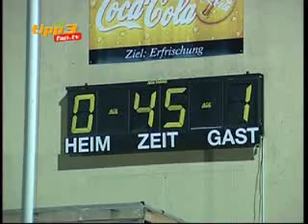Oberösterreich-Liga: FC Blau-Weiß Linz vs LASK Linz Amateure 3:2(0:1), 21. 9. 2007 (Beitrag Fan.TV)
Spiel zur 7. Runde der Oberösterreich-Liga in der Saison 2007/2008 zwischen FC Blau-Weiß Linz und den Amateuren von LASK Linz, Endstand 3:2 am 21. September 2007 vor 1.700 Zuschauern im Linzer Donauparkstadion

Aufstellung (Trainer Erwin Spiegel): Dietmar Derflinger; Gerhard Eschlböck, Ertan Göksin, Michael Auer, Ervin Ramakic, Dario Jelčić (88. Mladen Čolić), Edis Delic (45. Christian Summereder), Samir Gradaščević, Robert Langergraber, Daniel Neuhold, Christopher Lindenbauer

Aufstellung LASK Linz Amas (Trainer Klaus Lindenberger): Christian Holzer; Akif Imamovic, Alexandru Princu, Andrei Babiuk, Sinisa Markovic, Kreshnik Kelmendi, Oliver Stadlbauer, Ralph Spirk, Harald Ruckendorfer, Alen Orsolic, Benjamin Freudenthaler (39. Elvis Polic)

Torfolge: 0:1 Sinisa Markovic (44.), 1:1 Dario Jelčić (53., Kopf), 1.2 Elvis Polic (63.), 2:2 Daniel Neuhold (80., Kopf), 3:2 Dario Jelčić (85., Foulelfmeter nach Attacke von Christian Holzer an Ervin Ramakic)

Gelb-Rote Karte: Akif Imamovic (LASKL, 20., Foul, 90., Foul)

Tags: SK VÖEST Linz - VOEST Linz - FC Stahl Linz - SKV - Blau-Weiss - BWL